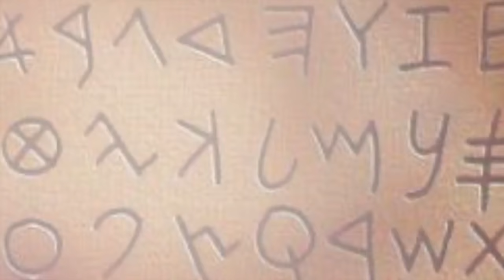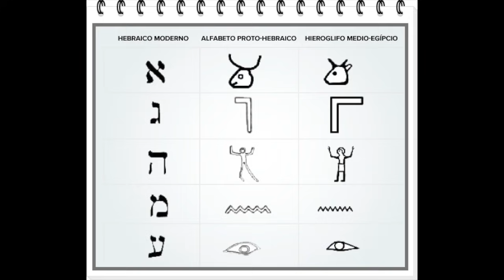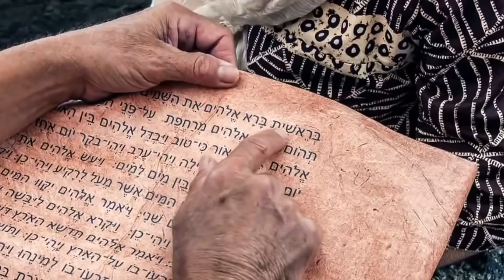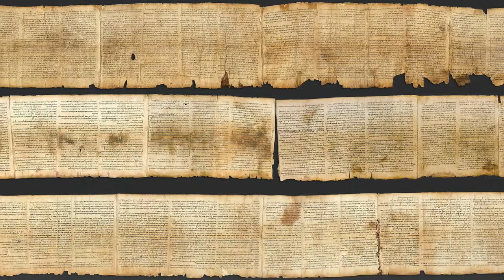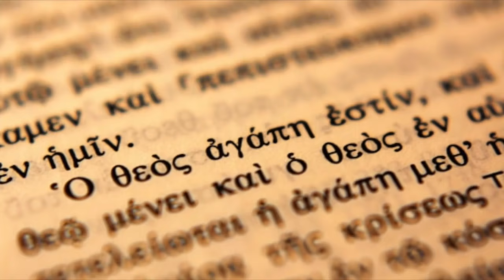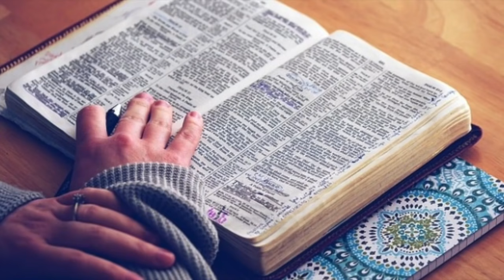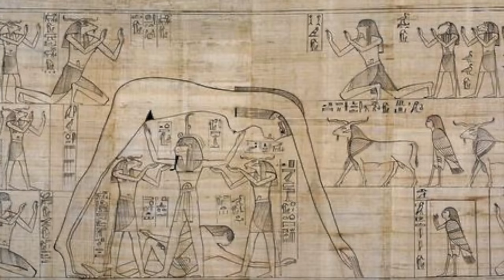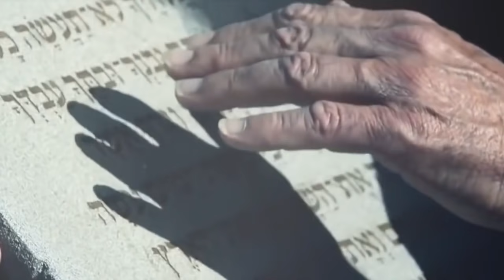1470 a.C A invenção do alfabeto e o livro de Gênesis - CH Bronze 21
Fenícios, Cananeus e povos Semitas estão entre os inventores do alfabeto, descubra também como foi escrito o livro de Gênesis e organizados os livros da Bíblia

Bibliografia

André Daniel Reinde - Os outros da Bíblia: História, fé e cultura dos povos e sua atuação no plano divino, , Thomas Nelson Brasil.

Comentário Bíblico Logos Vol 1 e Vol. 2 – Casa Publicadora Brasileira

Don Richardson - O Fator Melquisedeque, Vida Nova Mircea Eliade

Editora Globo - Mitos & Lendas, WMF Martinsfontes O livro das Religiões

Hans Walter Wolff – Antropologia do Antigo Testamento Hagnos

Mike Beaumont – Enciclopédia Bíblica Ilustrada, Sociedade Bíblica do Brasil

Mircea Eliade - Tratado de História das Religiões, WMF Martinsfontes

Paul Lawrence – Atlas Histórico e Geográfico da Bíblia, Soecidade Bíblica do Brasil

Paul Kriwacze - Babilônia, A Mesopotâmia e o nascimento da civilização. Editora Zahar.

Philip Wilkinson - História das Crenças e das Ideias Religiosas I, II e III, Zahar

R. Alan Cole - Êxodo, Introdução e Comentário, Série Cultura Bíblica, Vida Nova

Rodrigo P. Silva – Escavando a Verdade, Casa Publicadora Brasileira

Roland de Vaux - Instituições de Israel, Vida Nova

R. N. Champlin – Enciclopédia de Bíblia, Teologia e Filosofia Hagnos

Walter Brueggemann - Teologia do Antigo Testamento, Editora Paulus

Trilhas usadas

00:00 – Rally por Hans Zimmer
01:22 – Tone Clarinet
02:08 – Red Sea por Hans Zimmer
04:03 – Samwise The Brave
07:50 – The Hornburg
12:28 – Lothlorien
14:26 – The Grey Havens